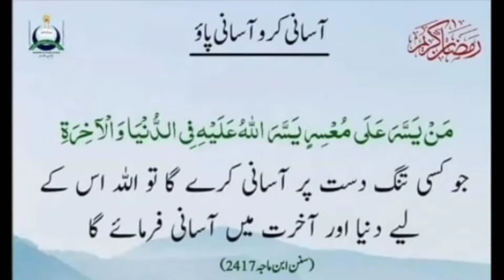Restaurant Style White Sauce Pasta Recipe | White Sauce Chicken Pasta By Sana's Menu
Pasta
Pasta recipe
Best pasta recipe
Restaurant Style White Sauce Pasta Recipe
White Sauce Chicken Pasta By Sana's Menu
Pasta recipe by Sana's Menu
White sauce pasta by Sana's Menu
Easy pasta recipe
Easy White sauce Pasta recipe
Cheesy White sauce pasta
Creamy white sauce pasta
Street style white sauce pasta
Korean street food Pasta
Indian street food Pasta
Chicken pasta with white sauce
Macroni
White sauce macroni recipe
Pasta recipe
Street food Style pasta
Indian street food style pasta recipe
Chicken white sauce pasta
White sauce chicken pasta
Restaurant style white sauce pasta
Chef style white sauce pasta recipe
How to make White sauce pasta
White sauce pasta bnany ka asan treeka
White sauce pasta kesey bnaty hn
Cheesy White sauce pasta recipe
Creamy white sauce pasta recipe
Best pasta recipe
Best white sauce pasta recipe
starter
Dawat recipe
easy cooking
Easy recipe
Quick and easy recipe
Quick recipe
Chicken recipe
Chinese recipe
How to make pasta
how to make white pasta
White pasta
Low budget recipe
Low Cost recipe
yummy recipe
Yummy pasta recipe

Thanks 😊

Sanas.menu